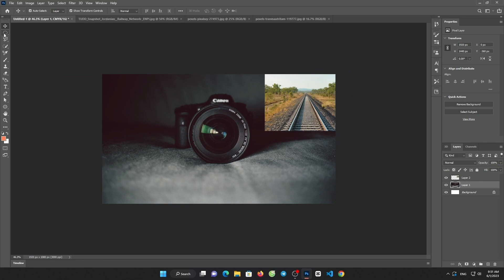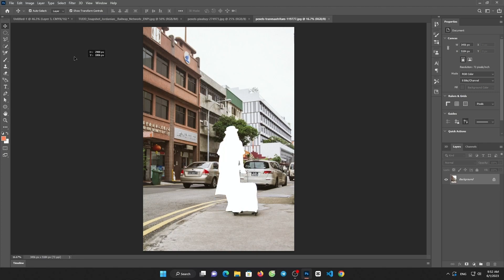Rails Inside Illution Photo Manipulation Photoshop Tutorial